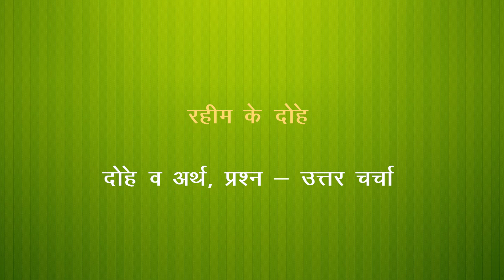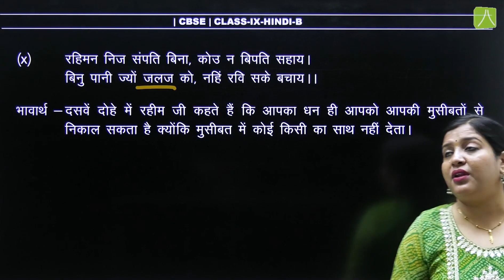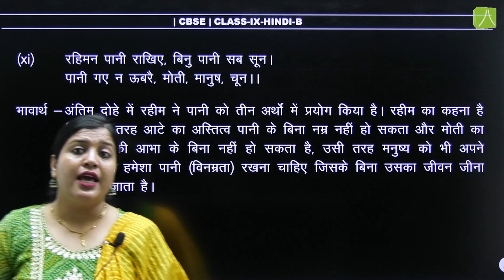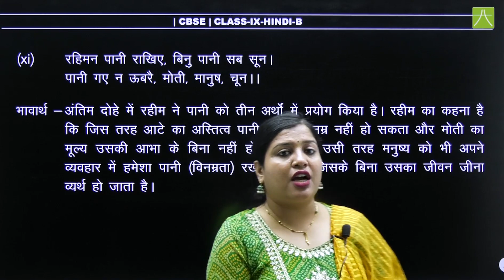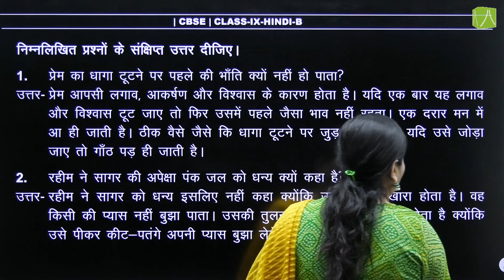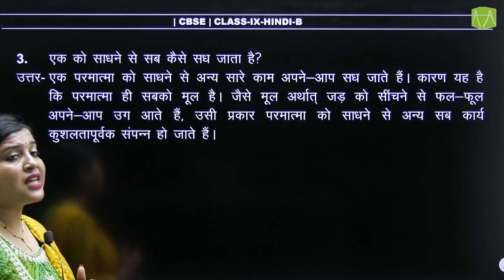रहीम के दोहे | L-2 | हिन्दी NCERT Class 9